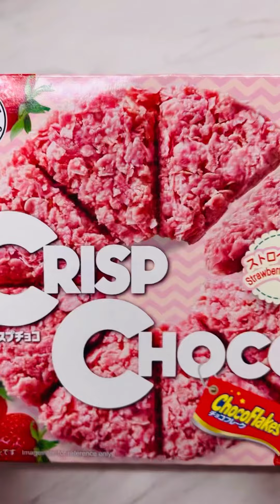달콤 간식 담아용!☺️ Filling platter with sweets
안녕하세요
아꼬꼬 입니다:)
달콤시청 하세요☺️☺️☺️☺️☺️

트롤리 애플향 링스

닛신 크리스피 딸기

알루이 메가촉 초콜릿맛

나바티 초코맛 웨이퍼